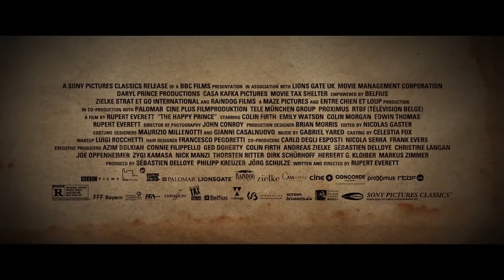ТРЕЙЛЕР (АНГЛ.) "СЧАСТЛИВЫЙ ПРИНЦ" 2018